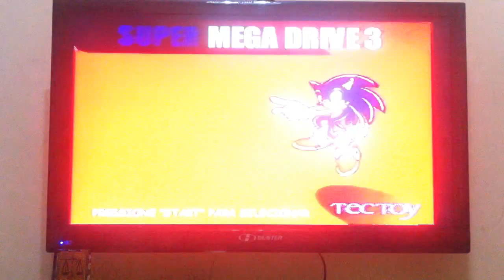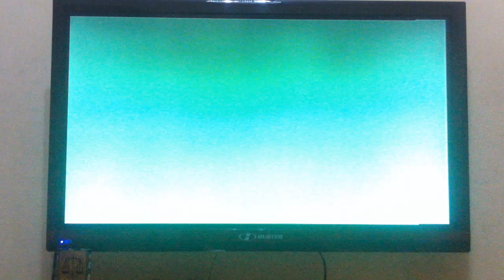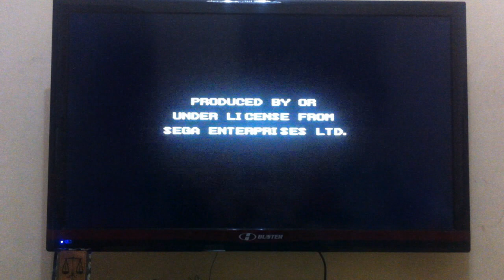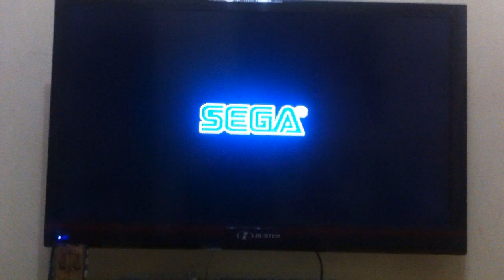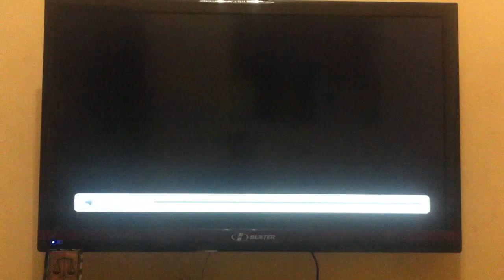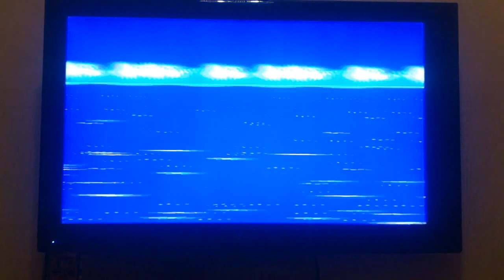Encontrei o Videogame da Minha Infância / Super Mega Drive 3 da Tectoy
Fala galera beleza?...Neste vídeo venho trazer a vocês o console que marcou minha infância, o Super Mega Drive 3 da Tectoy com 60 super jogos.

Na qual encontrei perdido em casa, onde meu irmão havia guardado em seu quarto, em uma gaveta por anos, por isso eu nunca havia encontrado, no decorrer do vídeo falo de alguns jogos que me marcou nesse console, e faço uma pequena jogatina...No final do vídeo tem um recado referente ao sorteio.

Lista dos jogos que o console possuí na memória:
01 - Air Hockey
02 - Alex Kidd in the Enchanted Castle
03 - Alien Storm
04 - Altered Beast
05 - Anaconda
06 - Aniversário
07 - Arrow Flash
08 - Art Alive
09 - Asa Delta
10 - Ball Jack
11 - Batalha Naval
12 - Battle Golfer Yui
13 - Bil Bolha
14 - Bonanza Brothers
15 - Cadash
16 - Caiaque
17 - Canhão
18 - Cavalos e Peões
19 - Chase HQ 2
20 - Columns
21 - Columns III
22 - Corrida de Tampinhas
23 - Crystal´s Pony Tales
24 - Cyber Police E - Swat
25 - Dangerous Seed
26 - Decap Attack
27 - Fatal Labyrinth
28 - Fica 1
29 - Fire Mustang
30 - Flicky
31 - Força Alienígena
32 - Golden Axe
33 - Golden Axe III
34 - Growl
35 - Guerra dos Monstros
36 - Jewel Master
37 - Junte 4
38 - Kid Chameleon
39 - Last Battle
40 - Megapanel
41 - Mosaico
42 - Mystical Fighter
43 - Out Runners
44 - Pac Attack
45 - Pedreiro Polar
46 - Pense Bem ( 10 Jogos )
47 - Phelios
48 - Power Ball
49 - Rainbow Islands
50 - Rastan Saga II
51 - Sega Soccer
52 - Shadow Dancer
53 - Shinobi III
54 - Sonic 3
55 - Space Harrier II
56 - Super Hang On
57 - Super Thunder Blade
58 - The New Zeland Story
59 - Turbo Out Run
60 - Ultimate Quix
61 - Wrestle War

Contribua com o crescimento do canal fazendo uma doação através do PayPal
Deus te abençoe mil vezes mais!

🔴 Grupos Parceiros 🔴
Caçadores de Games Brasil